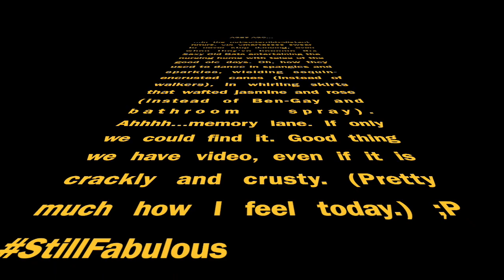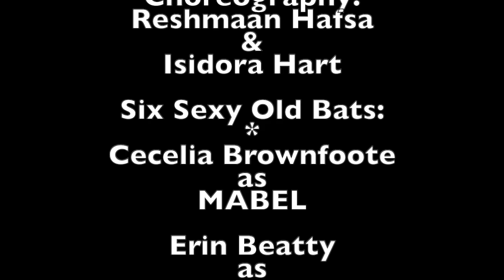In Honor of My Busticated Knee: The Walker Dance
Not your grandma's raks al-assaya. When a cane won't cut it, break out your walker! An oldy, but definite goldy from the Halloweenie archives. Here I am back in 2008 with Reshmaan Hafsa, my silky lionesses, when they were my awesome intermediate Pueblo class and newest troupe.

All of our best dances were inspired by the creativity, playfulness, and joy these SiStars brought to the dance. They loved to tell stories as much as I do, and this was one of my faves. None of them were spring chickens when they started with me, and although we may poke fun, it's definitely at ourselves. We have all danced through injuries, illnesses, heartbreaks, losses, and yet we keep dancing. We will until we can't, even if it's behind a walker or in a wheelchair. RAWR!

Sometimes, the only place we dance is in the kitchen. I say this firsthand. After my six year hiatus from the stage, that's where I slowly began dancing again, and it's where I'll go back to as soon as I can.

Yup, I'm on my butt again. I was filming some of the Elements stuff I had planned to put on here in performances and in the new online school.

Well...now I'm back relegated to the couch, once again dancing in my dreams and memories, using my step-stool as a walker as I await what I truly need: crutches and surgery.

The Phoenix dance I just posted last week is the pretty version of this tale. This week? Ohhhhh, after this week's installment in the ongoing saga, I need me some snark, because I've just crash landed back into the Underworld with wings in ash, right when I was launching into the air for the first time in forever.

In honor of these women of my heart and so many others who have reached out with encouragement born of their own Phoenixing, I give you this theatrical showstopper ode, Never Stop Dancing - AKA The Walker Dance, alongside my Muses, my playmates, my co-conspirators in storytelling and in never taking ourselves too darn seriously. Enjoy!

MY OLD WEBSITE IS MIGRATING!

You can follow more of my adventures here:
All the create & innovate, arts & nature stuff is on TINKERINGS OF AN ELEMENTAL ALCHEMIST:

And my fantastical fiction is on TWISTED HISTORY & MYTH - and yes, we're staring with my Persephone & Haides tales: